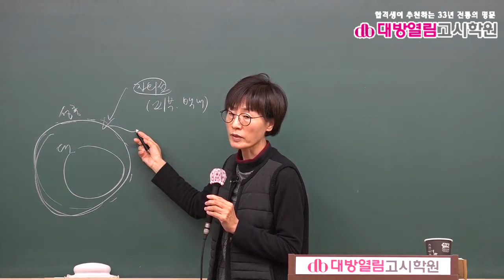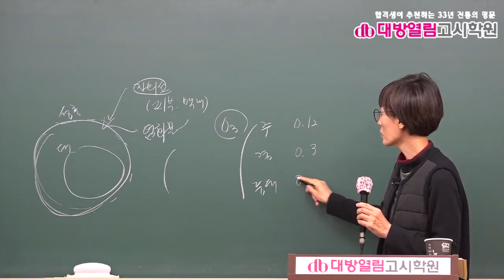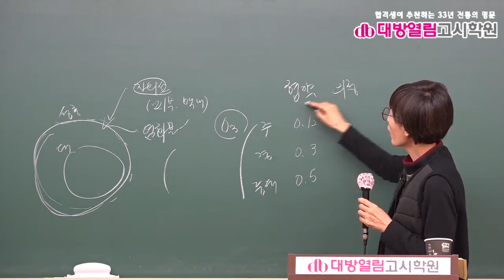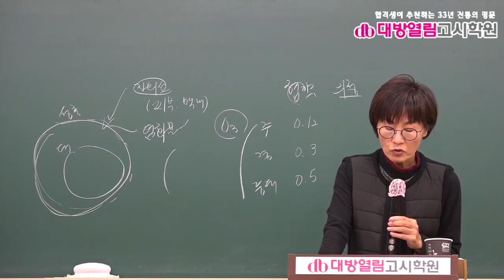보건직공무원 공중보건 기출분석 및 단원별 문제풀이 5